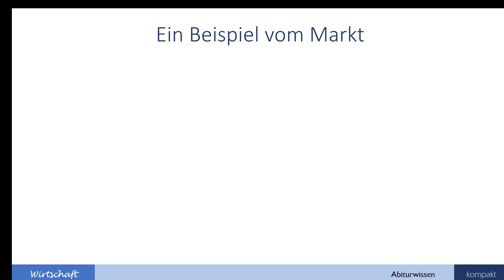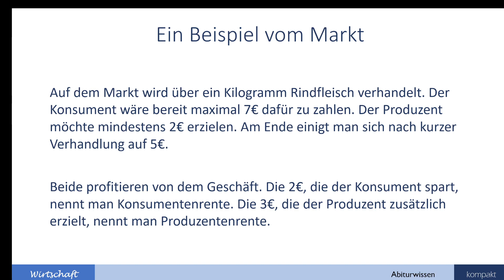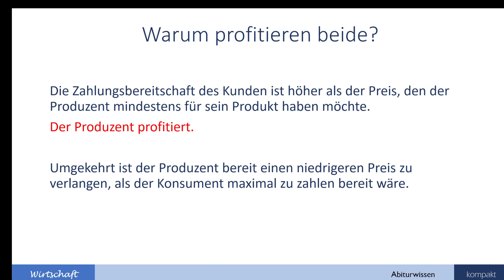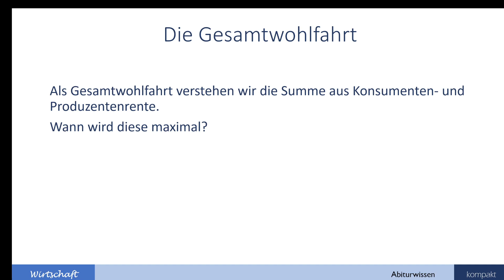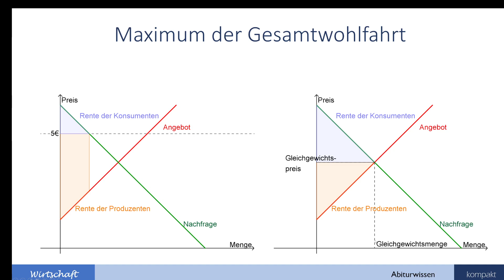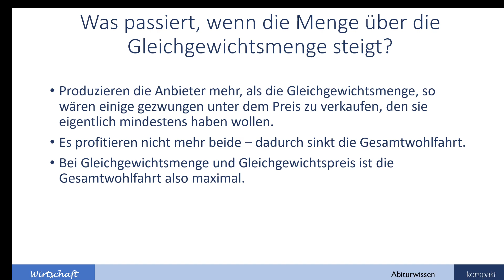Produzenten- Konsumentenrente und Gesamtwohlfahrt - Wirtschaft Abiturwissen kompakt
In diesem Video geht es um die Begriffe "Produzentenrente", "Konsumentenrente" und "Gesamtwohlfahrt". Wer profitiert vom Handel und warum? Beim Marktgleichgewicht (Gleichgewichtsmenge und Gleichgewichtspreis) ist die Gesamtwohlfahrt maximal.